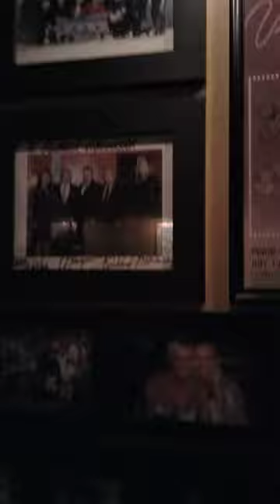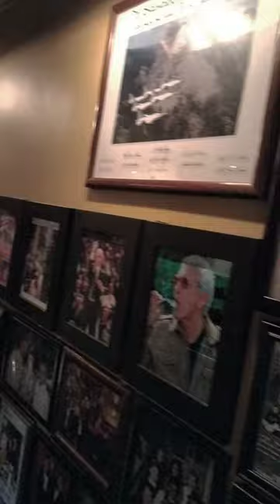Babe Ruth. photos. it auto famous people's.